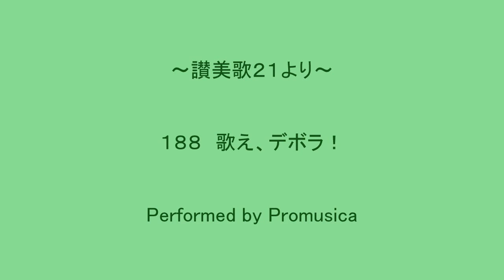１８８ 歌え、デボラ！ ～讃美歌２１より～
曲 Luiza Cruz,1919-
詞 Luiza Cruz,1919-
録音: 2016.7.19 日本福音ルーテル大分教会にて